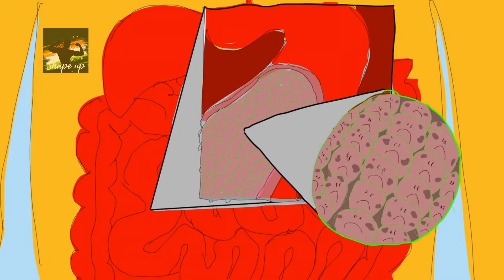What is GLUTEN | Gluten for weight loss | ShapeUp India